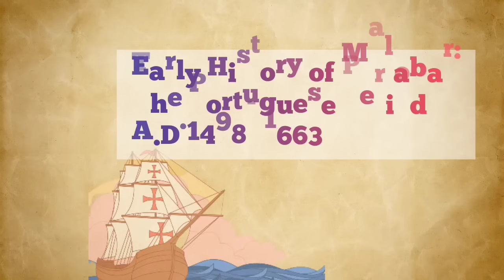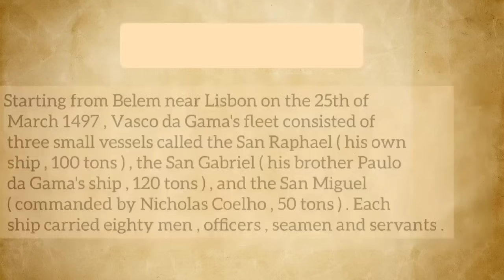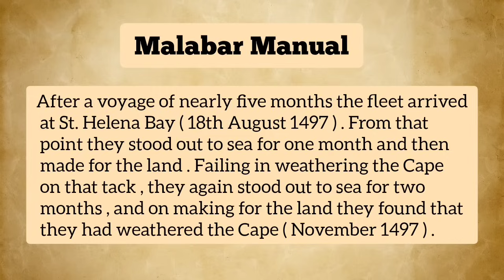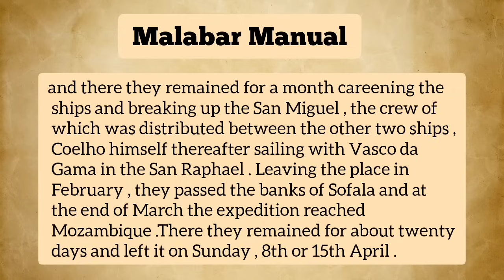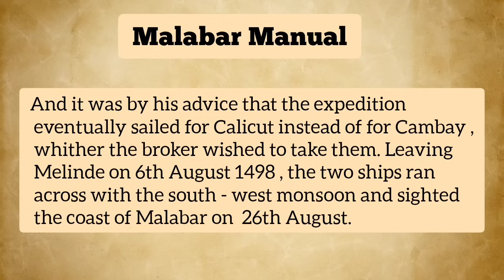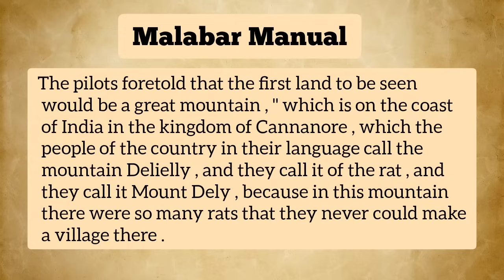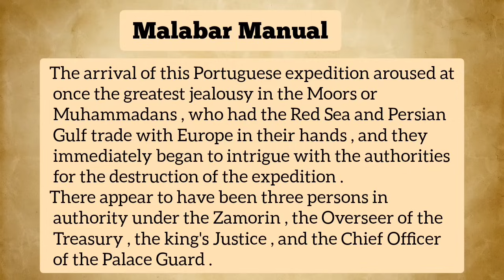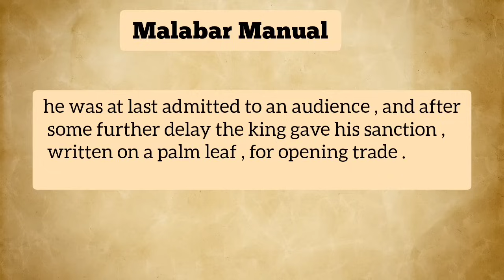Early History of Malabar Malayalam Summary | Readings on Kerala | William Logan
Early history of Malabar
Part-2 👉

Readings on keralaReadings on kerala Calicut University